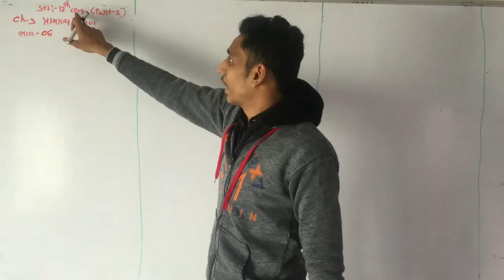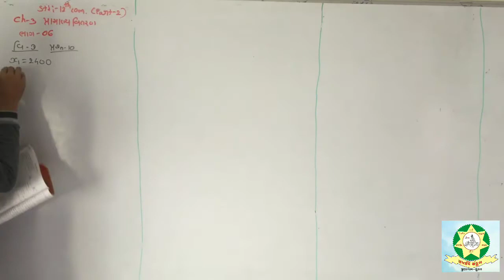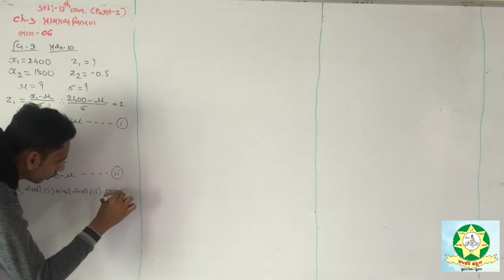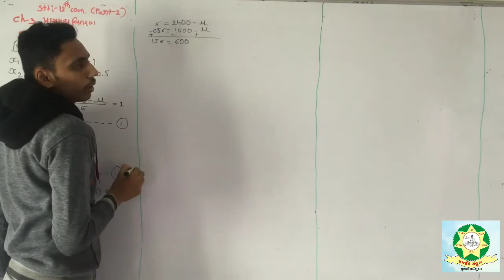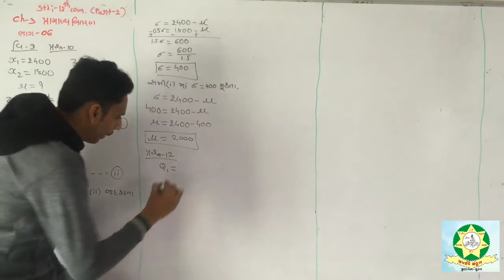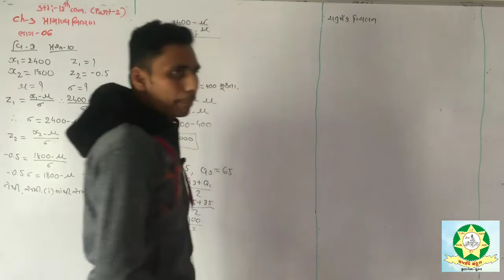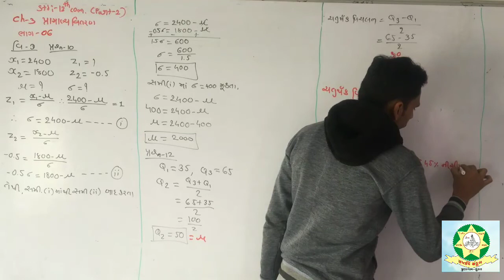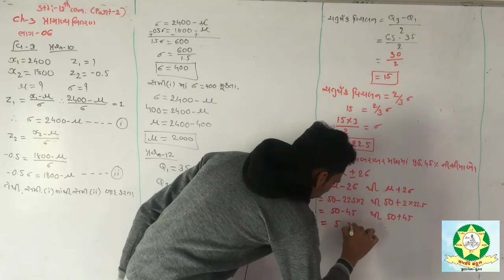Std 12 Stat (Part 2) Chap 3 Part 6